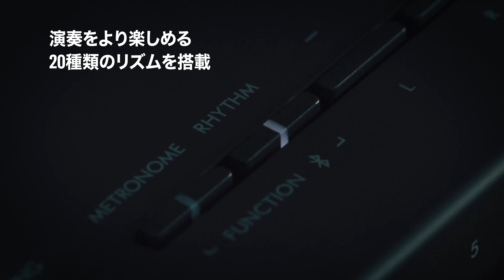Pシリーズ P-225 紹介動画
電子ピアノ Pシリーズ P-225
表情豊かなピアノ演奏をどこでも楽しめる、スリムで充実した演奏感の電子ピアノ。